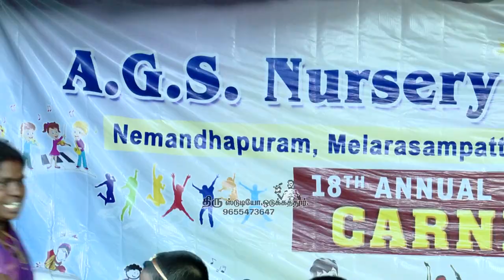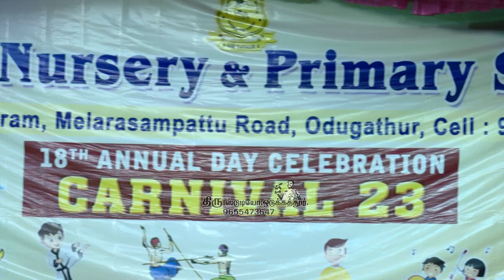AGS SCHOOL PART 03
AGS SCHOLL PART 03